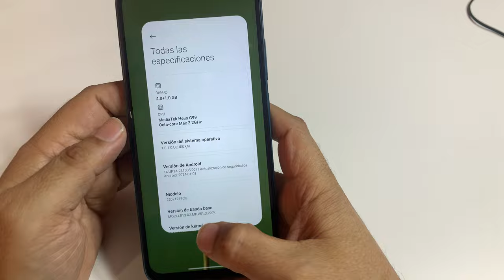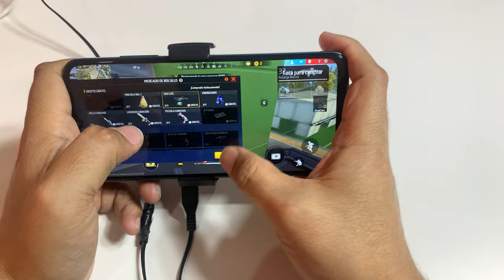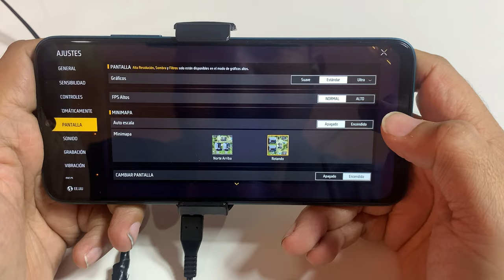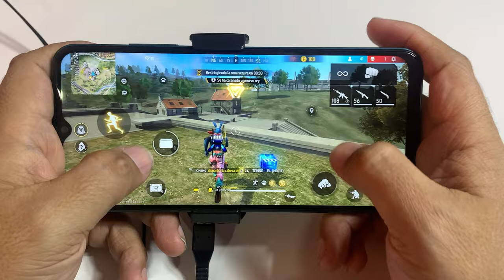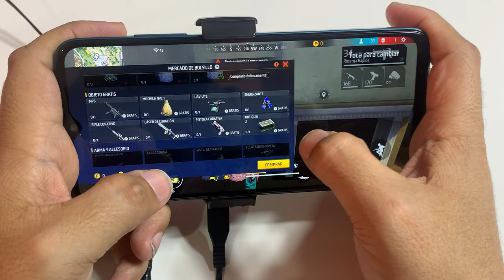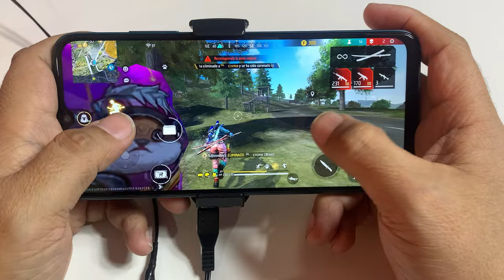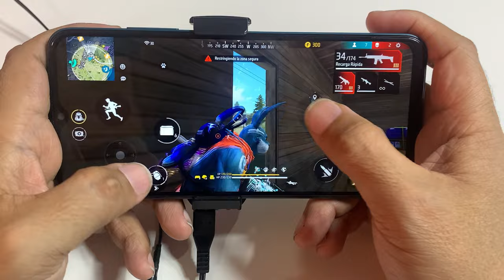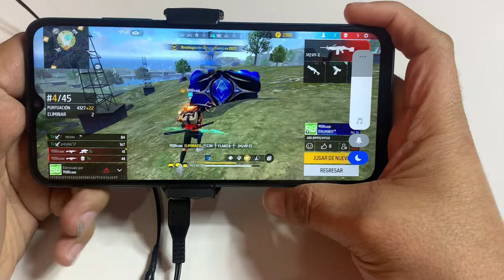Poco M5 4/64 Free Fire Ultra 60fps HandCam |Prueba de Rendimiento GRAFICOS MAXIMOS